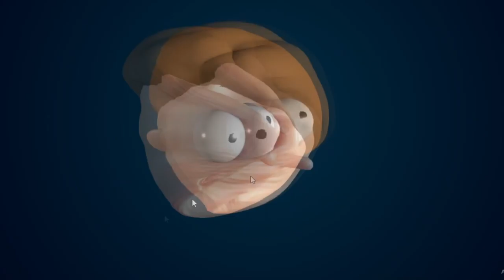Im really not sure